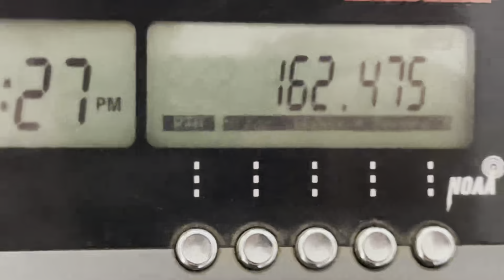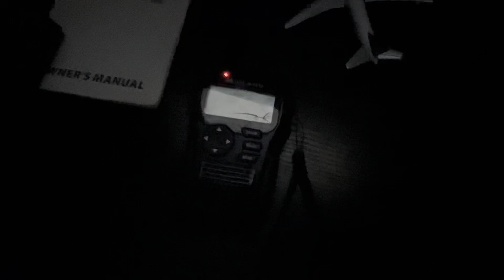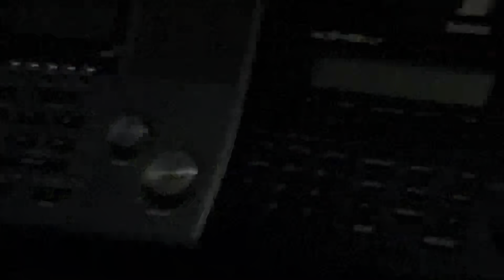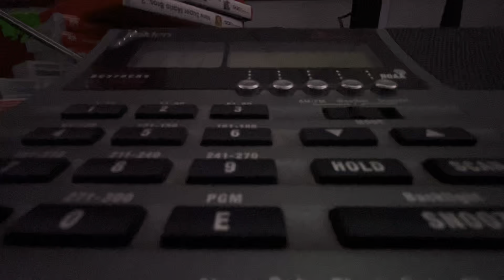6/24/23 Severe WEATHER!! (EAS #516-525)